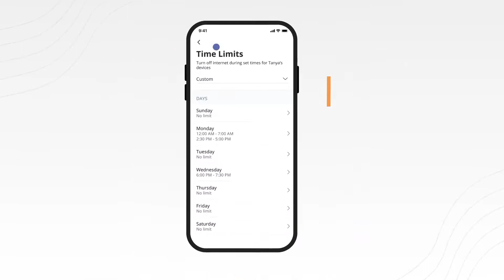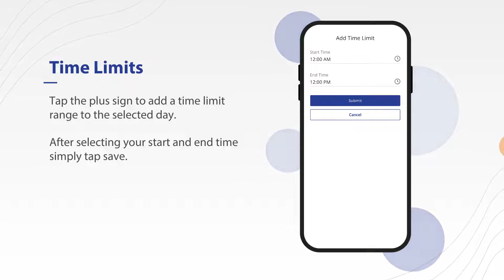FollowMyNetwork - Learn how to set Screen Time Limits with Parental Control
Create time limits for specific users in your home.